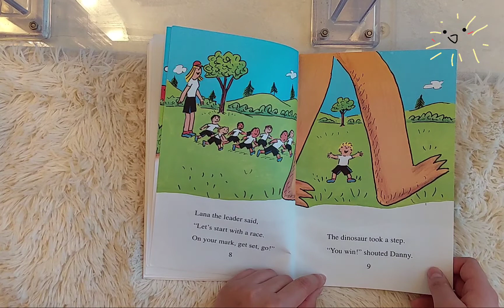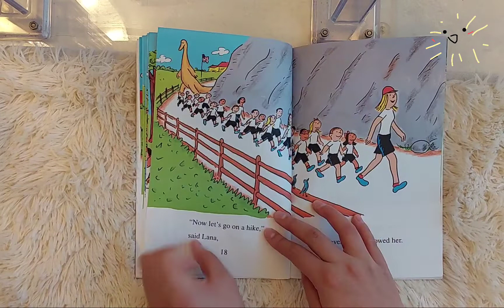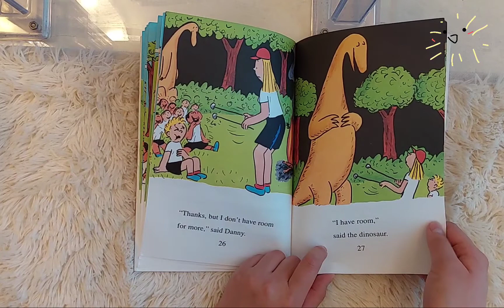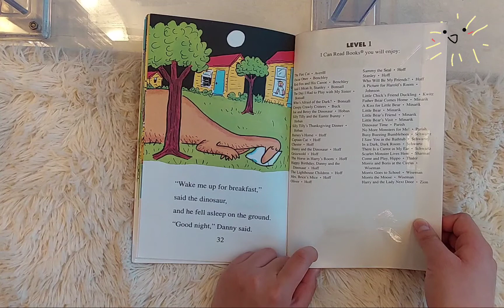Danny and the dinosaur go to camp